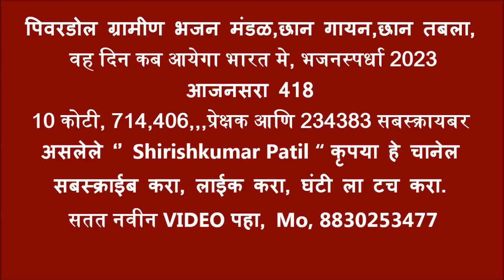पिवरडोल ग्रामीण भजन मंडळ,छान गायन,छान तबला, वह दिन कब आयेगा भारत मे, भजनस्पर्धा 2023 आजनसरा 418